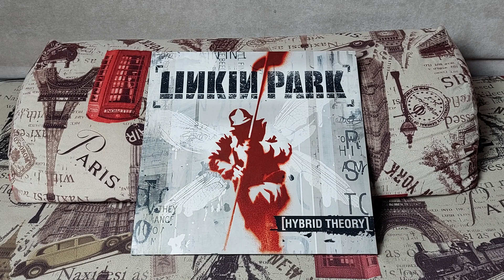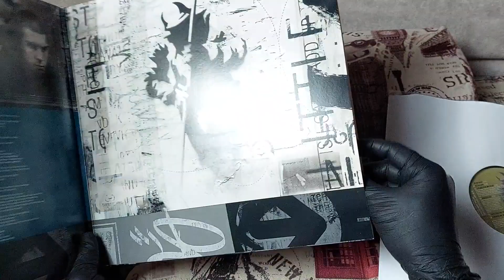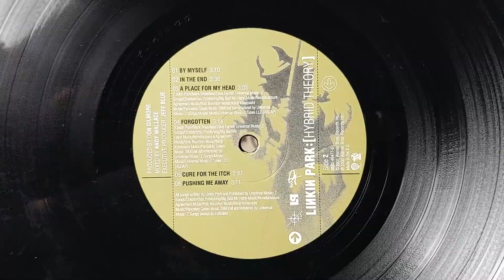ОБОЗРИМ! Linkin Park – Hybrid Theory. Обзор винилового издания.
Лейбл: Warner Bros. Records – 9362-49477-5, Machine Shop Recordings – 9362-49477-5
Формат: Пластинки, LP, Album, Reissue, Stereo, Gatefold
Страна: Europe
Дата релиза: 14 июн. 2014 г.
Жанр: Rock
Стиль: Nu Metal